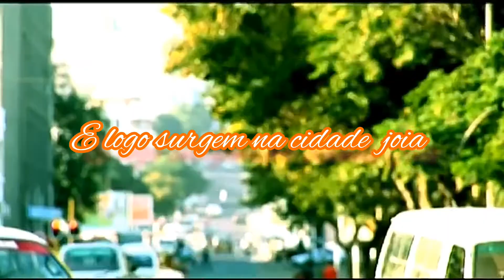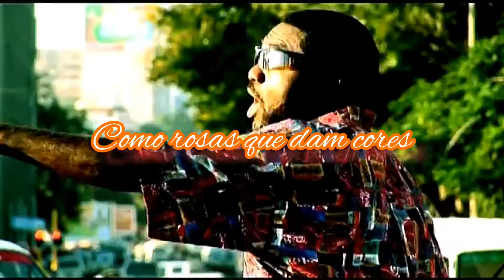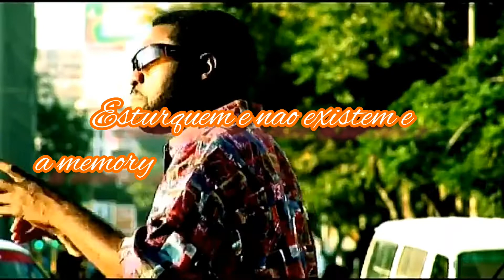Victor salimo- cidade de Nampula